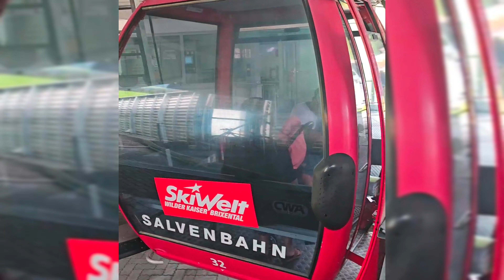Hohe Salve & Swarovski Crystal World Tour // Austria // August 2024